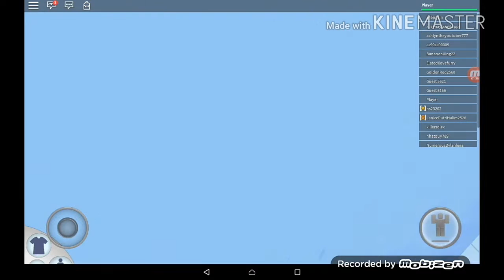What does Han Styles do after Ro-Wrestling?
Hey Hantubers! That's what Han Styles does after wrestling! (P.S., THE NEW UPDATE FOR YOUTUBE WON'T LET YOU EDIT YOU VIDEOS LIKE PUTTING INTROS AND OUTROS!) :)